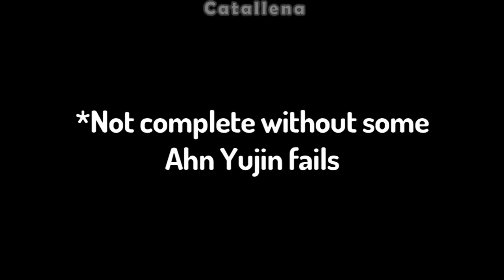IZONE Ahn Yujin Just Being Herself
Its Daengdaeng Day🐶.

Everything that our Daengdaeng do, is what we love from her. We always love you Ahn Yujin. Hoping for your good health and be safe always.❤️

A LITTLE HELP HERE:
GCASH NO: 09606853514